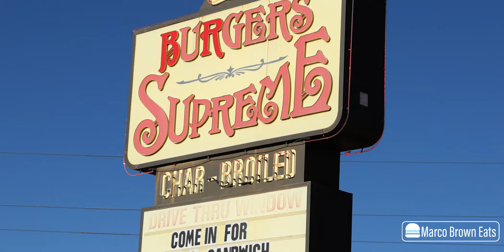Marco Eats Burger Review-Burger Supreme (Provo, Utah)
Marco Brown reviews Burger Supreme, a Provo landmark burger joint.

Hey, for those who don’t know, I don’t just eat burgers. I’m also a Utah divorce attorney.

If you need help with divorce or family law, call Brown Family Law at . We help remove the fear associated with getting divorced by protecting your finances and maximizing the time with your kids.